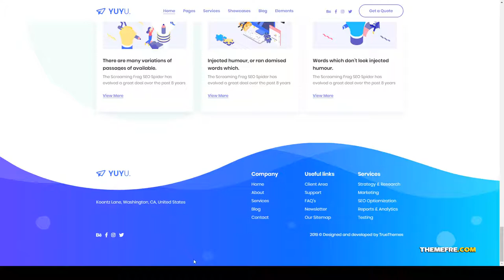Yuyu - SEO AgencyWordPress business consulting Website Builder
Compatible With WPBakery Page Builder 5.5.x, WPBakery Page Builder 5.4.x, WPBakery Page Builder 5.3, WPBakery Page Builder 5.2.x, WPBakery Page Builder 5.1.x

 Columns 4+

 Documentation Unrated

 Layout Fixed